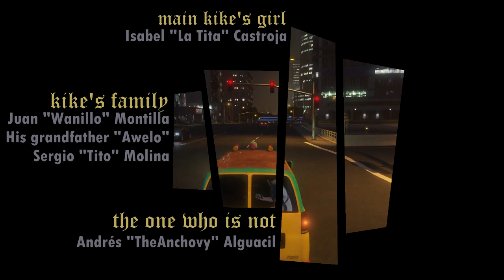GTA - San Andreas (Intro) - Historia de Kike Montilla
He hecho una intro del GTA sobre Kike referenciando lo que más se ha hecho notar en Marbella Vice por Juan. No salen todos los personajes con los que se ha topado pero sí con los que más (a mi parecer) ha interactuado y roleado. Perdón de antemano si se me olvida alguien importante pero ya qué. Un saludito maquinas

seguirse al juan si no le seguís cohone:
- Twitch (puedes apoyarlo gratis con twitch prime, maquina)